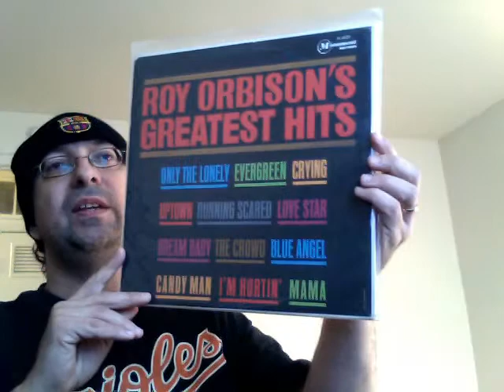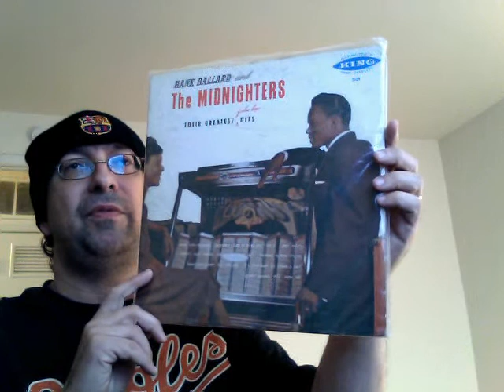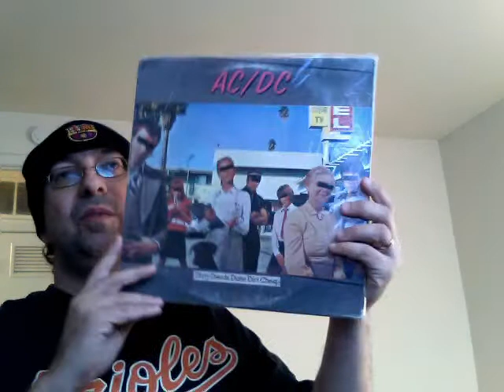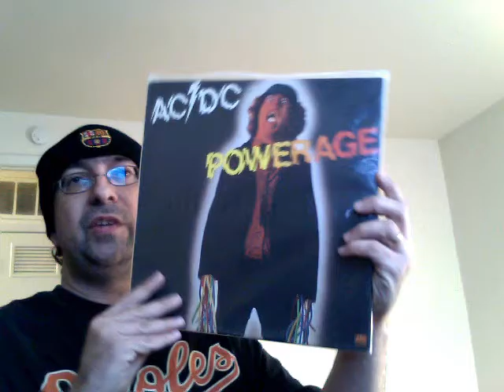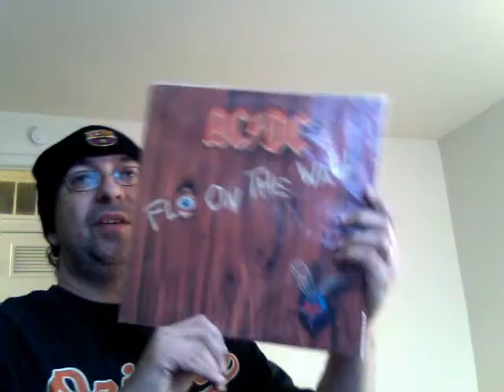Random lps #8.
Good One